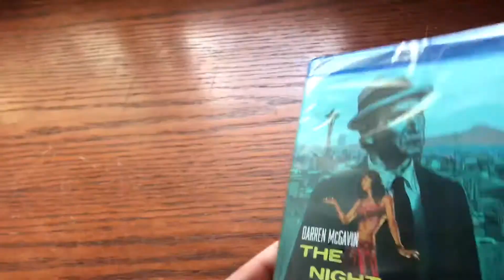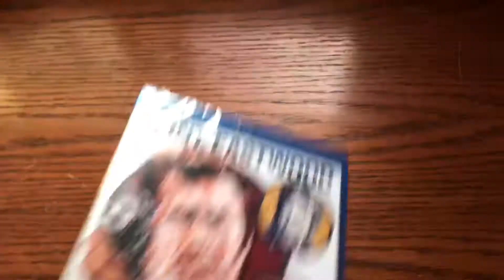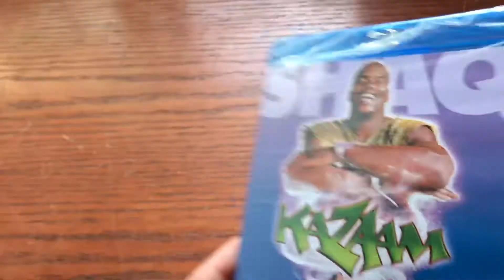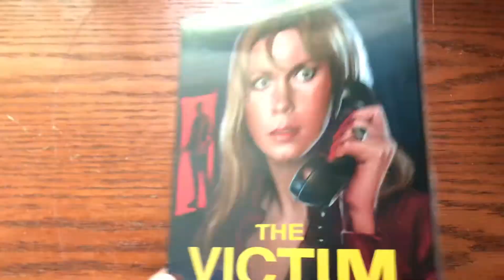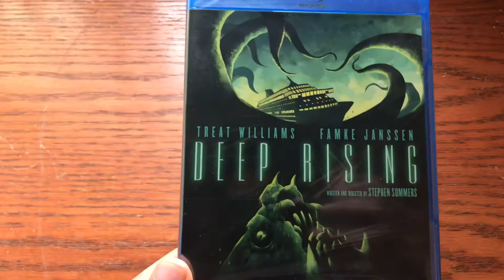Kino Lorber Winter Wonderland movie sale haul